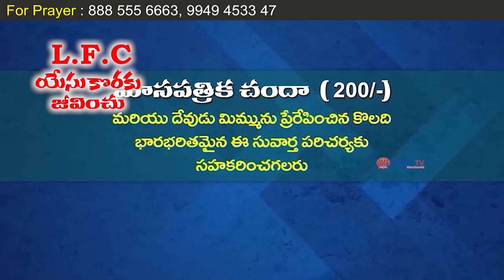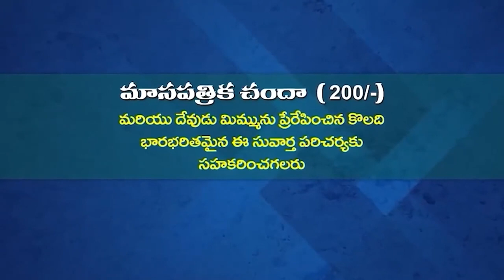18 11 2023 Anandha amma garu అంశం: స్వస్థతలు (పార్ట్ -11).